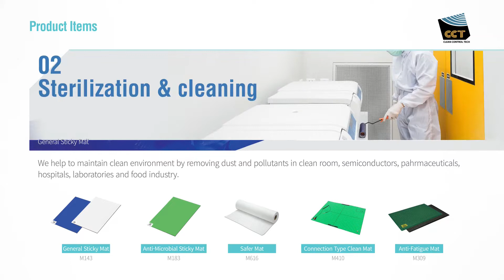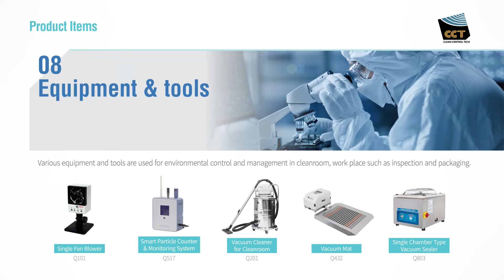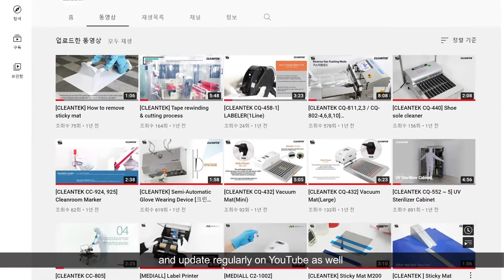Clean Contol Tech Co.,Ltd.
Clean Contol tech Co.,Ltd. is a "global clean room company" with more than 500 domestic and foreign customers. It is moving toward a global company in response to the needs of customers around the world.